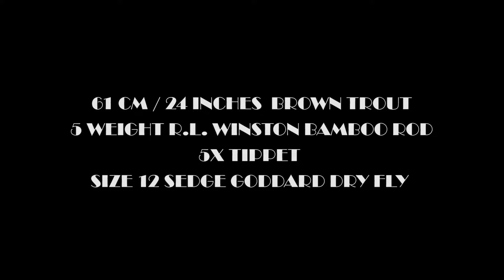FIGHT OF MY LIFE - 24 INCHES Brown Trout on 5# Bamboo Rod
Steyr is a crazy river in Austria. This summer I had the pleasure to fish there and the crown of the trip was this amazing 24 inches brown on my sweet 5# R.L. Winston bamboo. This is the story of my PB trout.